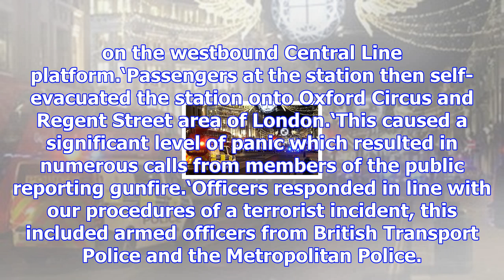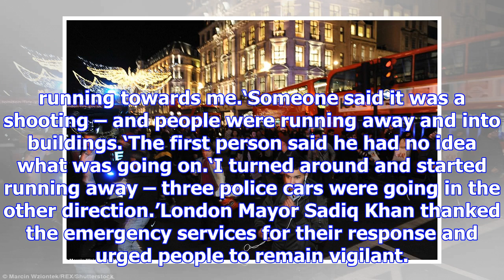Mass stampede: police step down following chaos after reports of shots fired in oxford circus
Oxford Circus has reopened after panicked passengers ran out of the station after reports of gunshot...